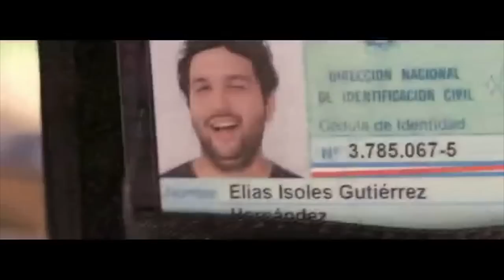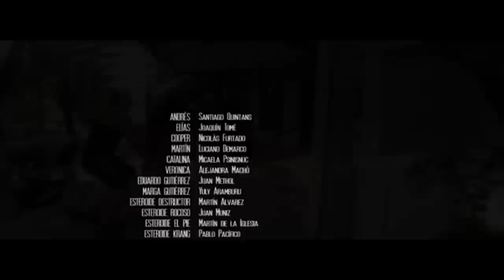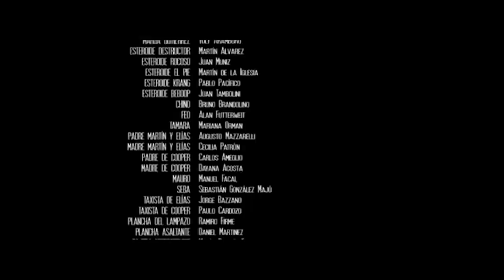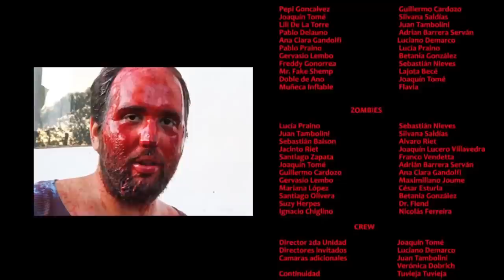Demoreel ACTOR JUAN TAMBOLINI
CONTACTO VALENTINO BOOKINGS
Experiencia Actoral de JUAN TAMBOLINI

6/17 - Cuatro + - Elenco en videoclip de EM-BONET, "Em-me" Director Julio Viera Goyeneche (Uruguay)
6/17 - MokkaFilms - Elenco en videoclip de Agustín Ruete, "La Maquina del Tiempo" Director Marcos Rivero
12/16 - Habemus Films/Osprey - Elenco en video clip de La Santa, "Te Gusta el Sol" Director Fede Otegui
9/16 - Salado UnLtd - Extra Calificado, Comercial, personaje "Motoquero",
Marca: Volkswagen, Director: Rodrigo García, Agencia de modelos: FOTOEMPRESA S.A. MVD, Uruguay
6/16 - Uruguay Campus Film - Rol Protagónico en Videoclip, personaje "Político Marginal",
Banda: Élite, Tema: Foreign Visitor, Director: Lucas Gili Taccari
9/15 - Oriental Films - Extra Calificado, Comercial, personaje "Pirata", Marca: VIVO, Campaña:
"Abracafibra". Distribución: TV, Cine, Medios Impresos (Brasil) y Web, Director: Pedro Becker
8/15 - Ibira Media (uy)/ Rayo Producciones (arg) - Extra Calificado, Comercial "Cachetazos", personaje "Cliente Enojado", Marca: Virgin Mobile (Chile), Director: Ricky Saul (Elias Ricardo Saul) (Argentina),
7/14 - Murdoc Películas - Rol SECUNDARIO, Comercial "Cupido de la Amistad", personaje "Metalero", Marca: PILSEN Uruguay, Campaña: "Tan Distintos, Tan Amigos", Director: Alejandro Damiani, Distribución: TV Uruguay y Web Agencia de modelos: FOTOEMPRESA S.A. MVD, Uruguay
6/14 - OPUS MAGNA - Rol SECUNDARIO, Cortometraje Ficción, personaje "Aldeano II" (prehistórico),
"SEÑOR FICCIÓN" (Director Gabriel German), productora conformada por alumnos UTU. Montevideo, Uruguay
4/14 - Domino - Modelo Rol SECUNDARIO, Fotografía, personaje "Guitarrista Rocker", Marca: Patricia, Campaña: Ritmos, Distribución: Vía pública/Prensa/Web, Agencia: Montecristo. Montevideo, Uruguay
3/14 - Oriental Films - Rol Menor, Comercial, personaje "Roady Rocker", Marca: Budweiser Brasil, Campaña: "The Greatest Show On Earth" (con participación de Anderson "The Spider" Silva y Axl Rose"). Distribución: TV Brasil y Web Agencia: FOTOEMPRESA S.A. MVD, Uruguay
10/13 - Bombay - Rol SECUNDARIO, Comercial, personaje "El Hincha que No Abandona", Marca: Motociclo, Campaña: Y vos, ¿de qué celular sos hincha? (Dir. Gustavo Perez), Distribución: Televisión y Web Agencia: LoL Models. Montevideo, Uruguay
7/13 - Pez Soluble - Rol SECUNDARIO, Video Clip, personaje "Brasil Diabetes", Banda: Alberto Wolf
& Los Terapeutas, Disco: Monstruo, Tema: "MIS HÉROES" (Directora Victoria Rodríguez Bruzzone), Distribución: TV y Web Sello: BIZARRO URUGUAY. Montevideo, Uruguay
3/13 - PRYSA - Rol Extra Calificado, Largometraje Ficción, personaje "Motometalero y Zombi Vudú",
"ACHURAS 2: FETO VOODOO" (Director Manuel Facal), Distribución: Cinemateca Pocitos, Festivales de Cine, VHS y DVD, Trailer Película Completa
2/13 - Diezcatorce - Rol Extra Calificado, Comercial, personaje"Roady Rocker", Marca: Coca-Cola, Campaña: BestBuddy, Distribución: Televisión y "Todo Medio Audiovisual" de Europa (excepto Reino Unido) y Web Agencia: Montecristo. Montevideo, Uruguay
4/12 - La Jolla Films - Rol Extra Calificado, Serie Internacional Ficción, personaje "Preso Caníbal de Culto Satánico en Cárcel Carandirú de Brasil", Programa: "LOCKED UP ABROAD" (Preso en el Extranjero), Capitulo: "Hasidic King of Coke", Canal: National Geographic Channel (NatGeo), Distribución: Territorialidad Mundial por Cadenas Cable, Extracto
3/12-4/12 - Salado UnLtd - Actor (SUA), Largometraje Ficción, personaje "Beebop, Esteroide 2", Film "RELOCOS y REPASADOS" (Director Manuel Facal, Director de Fotografía Pedro Luque).